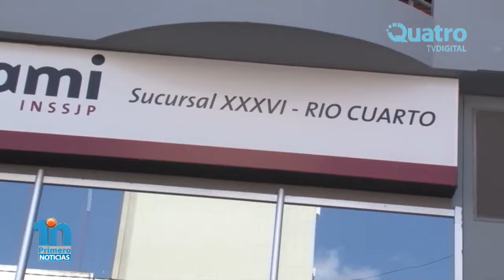Conflicto Institutos privados con PAMI y APROSS